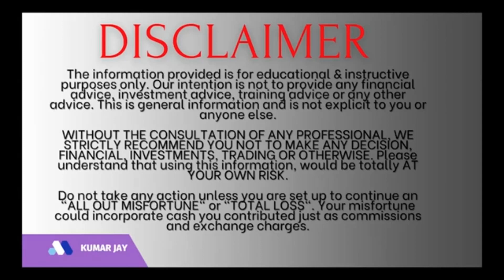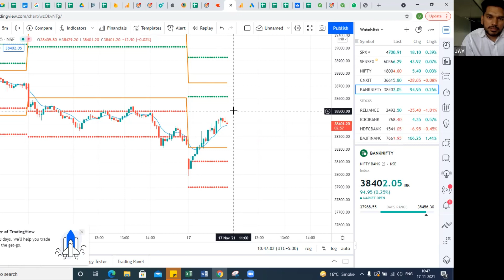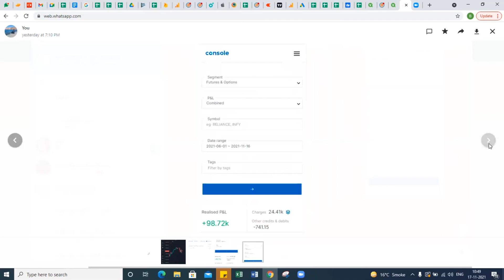Trading Journey of Bhavya - * Making Money From Options Trading , along with His Corporate Job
PRE ENROLLMENT - MAY BATCH ( PRICE HIKE ONCE BATCH IS ANNOUNCED )

NOTE -  Pay 1K now , and the remaining amount once the BATCH starts

|| Fill the form to get in touch with us